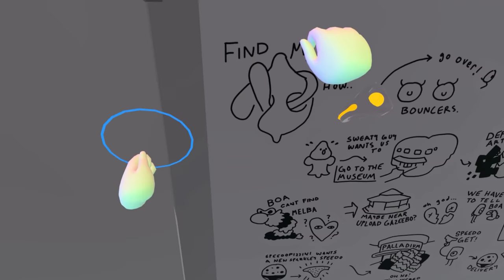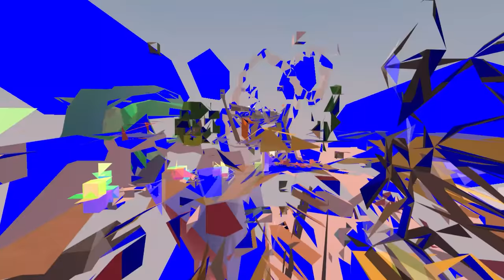VVR 2 | Part 7 | Wolf Breaks The Internet. Sorry About That.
My first day in the Metaverse and of course it all comes crumbling down. The deletion is upon us and only my giant mech can save us. Until we learn the truth about Gavin that is...

Intro Movie: "Inside Out" (2015)

In this darkly funny action/adventure game, pilot your mech body through the chaos of a dying metaverse, rescuing abandoned avatars along the way. Do you have what it takes to overcome the digital destruction and interpersonal drama before you’re logged off for good?

00:00 Intro + Recap
01:09 The River Ride Of Doom
04:46 Finding The King Of Phoenix
15:57 Helping Butter Discover The Truth
19:59 Assimilating Madame Into The Mech
25:13 They're Staging A Coup!!
32:24 The Epic Climb To Get To The Board
46:03 Our Escape From A Crazed Gavin

VR Headsets:
- Oculus Quest
- Valve Index
- HTC Vive
- HTC Vive Pro
- Playstation VR

PC Specs:
- RTX 3090
- i9-9900k CPU
- 32 GB DDR4-3200mhz RAM